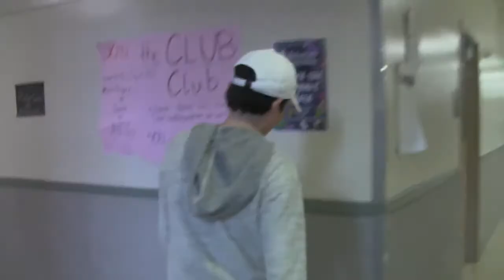Sweatshirt | Music Video By - Max Braedon & Natalie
Max Braedon & Natalie's music video to the song Sweatshirt (originally by Jacob Sartorius)

For video arts class period 7